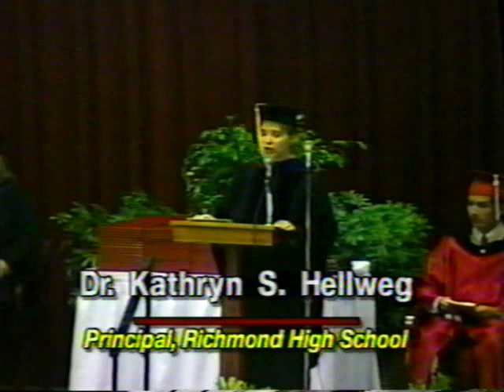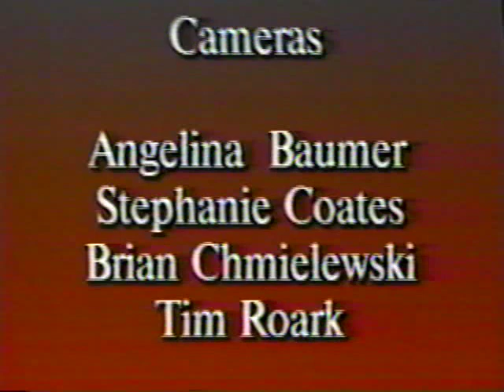Richmond High Graduation 1997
RHS honors & awards and graduation 1997
Richmond, Indiana